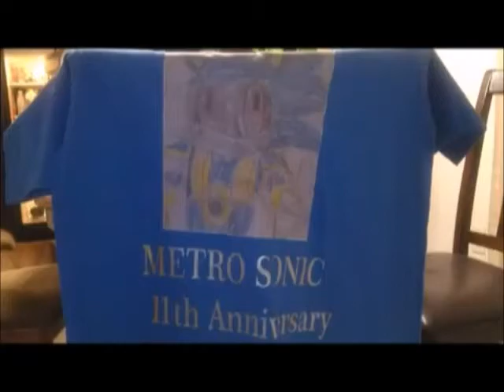Metro Sonic Opening Title 4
I decided to make a whole new intro as a video begins as Metro Sonic says "SEGA!"

And then the whole intro begins from the previous intro I created.

I have made perhaps a couple of changes to the intro while everything else is the same.

Hope you enjoyed this quick video.